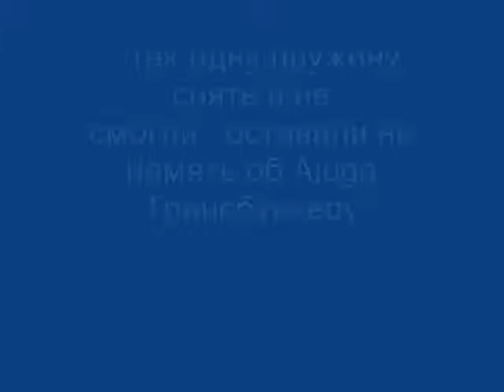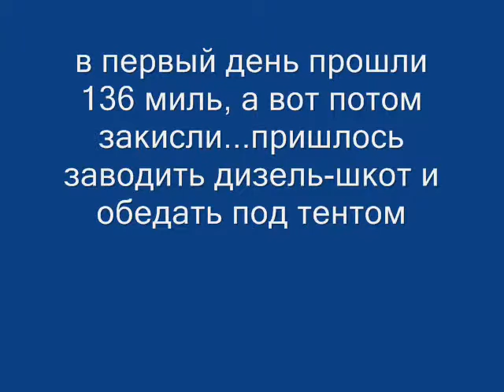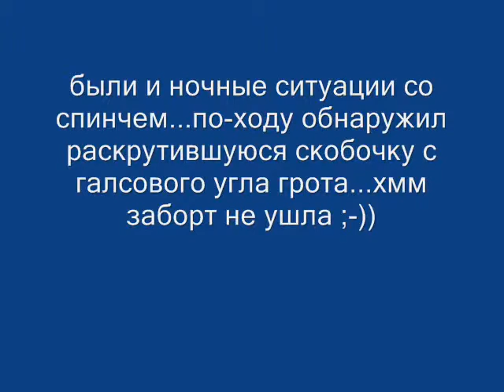AJUGA_part1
Odessa - Didim (part 1)